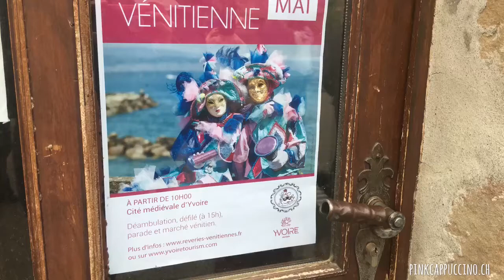Parade vénitienne à Yvoire - 13 mai 2018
Comme à Venise mais en France !

Défilé en costumes dans le village médiéval d’Yvoire

Prochaine édition: mai 2019.

👏🏻 Partagez les liens !